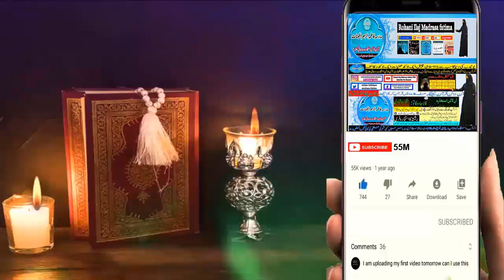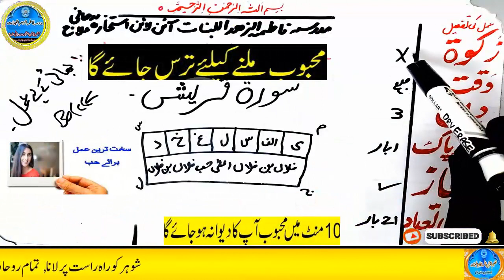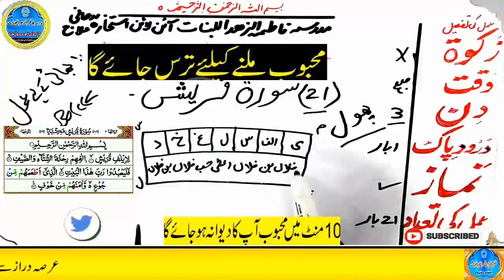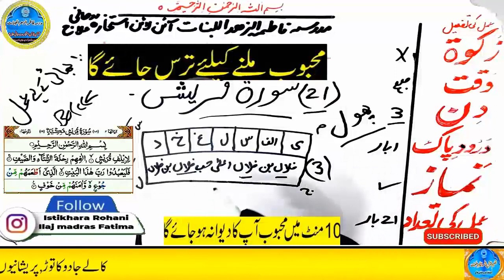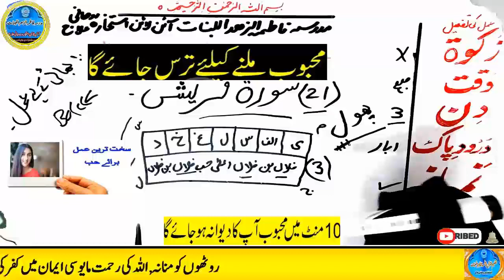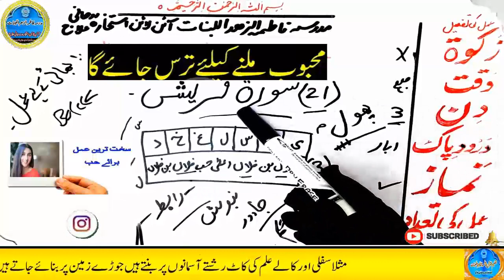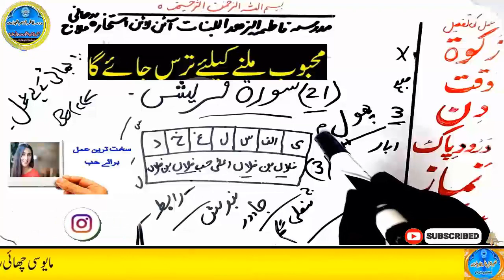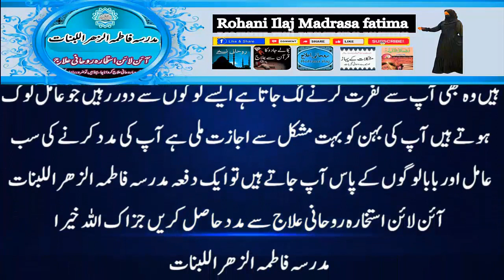mohabbat ka wazifa, wazifa for love, love marriage, mohabbat ka wazifa aag jesa, mohabbat ka taweez